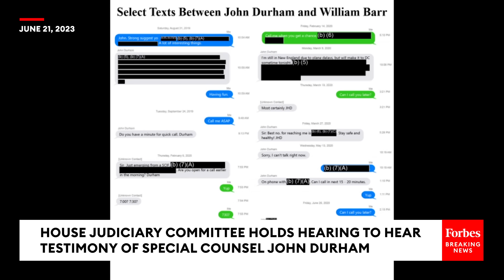JUST IN: John Durham Testifies To Congress On FBI's Trump-Russia Probe — Part 1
Special Counsel John Durham testifies about his report on the FBI's handling of an investigation into former President Trump and Russia investigation to the House Judiciary Committee.